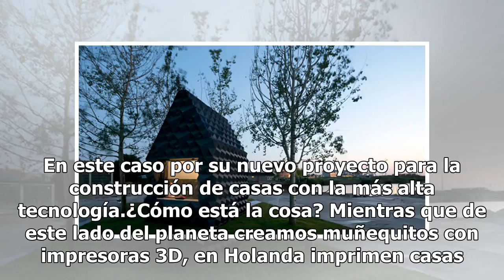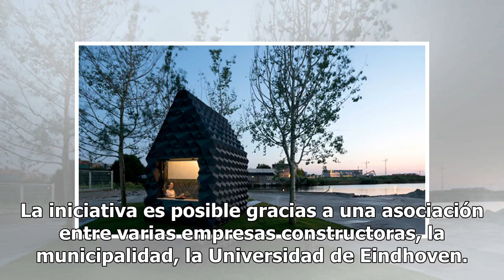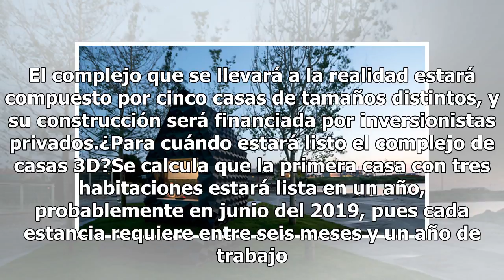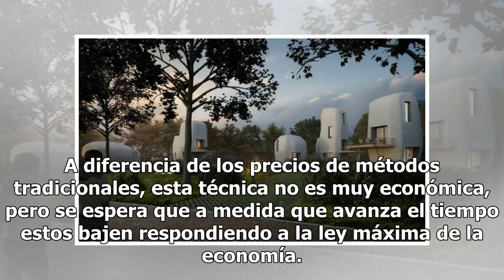Holanda construye las primeras casas con impresoras en 3D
Holanda, el país de los bellos tulipanes siempre nos sorprende. En este caso por su nuevo proyecto para la construcción de casas con la más alta tecnología.¿Cómo está la cosa? Mientras que de este lado del planeta creamos muñequitos con impresoras 3D, en Holanda imprimen casas. Un nuevo proyecto ini...